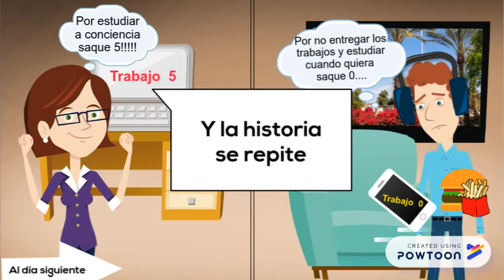Quien estudia, aprende - Aprendizaje Autónomo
Esta es una historieta que tiene como finalidad, transmitir la importancia de las técnicas y estrategias  para el aprendizaje autónomo  entre 2 estudiantes que cursan el mismo programa y tienen acceso a recursos y medios educativos exactos.

Lo que conlleva a un análisis de cómo la organización de un lugar apropiado de estudio, la planificación del tiempo destinado al mismo (estudio),  optar por emplear y alternar 1 hora de trabajo con  5 minutos de descanso, o 45 minutos de trabajo con 10 minutos de descanso, permite replantear además de afianzar una adecuada atención y concentración.

Adicionalmente, la  elaboración de resúmenes, mapas mentales, además de optar por musicar nombres,  generan que la síntesis y comprensión de la información sea una estrategia eficaz, por lo que surge una ventaja importante al momento de repasar, garantizando facilidad de recordación de lo plasmado y trabajado, siendo una herramienta que marcará la diferencia  en el rendimiento académico de cada estudiante , lo que se refleja en las calificaciones de actividades y exámenes, e incluso en el manejo del tiempo libre en el ámbito personal.